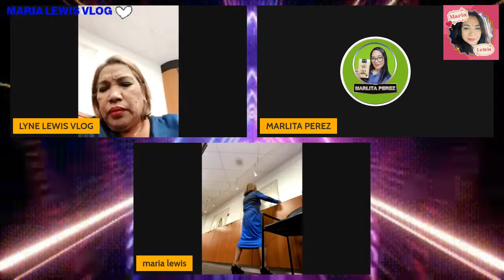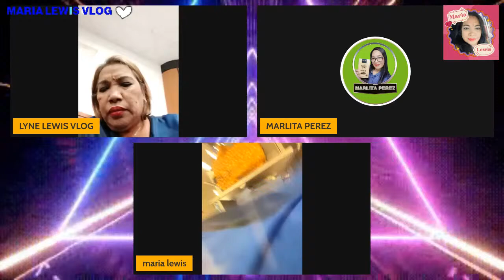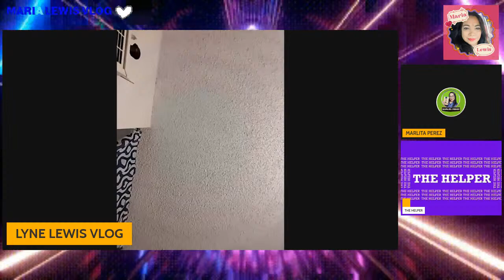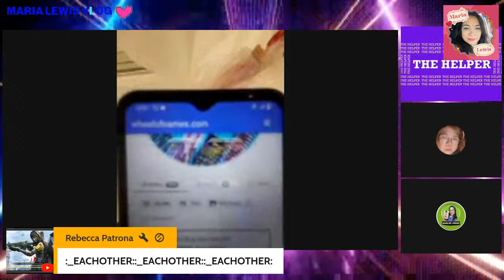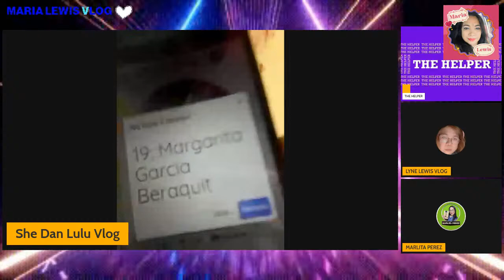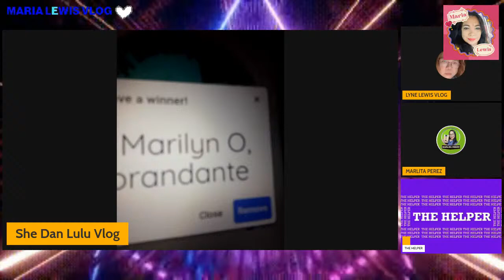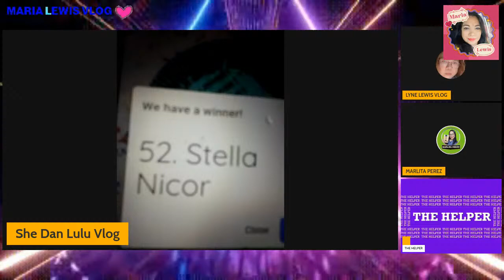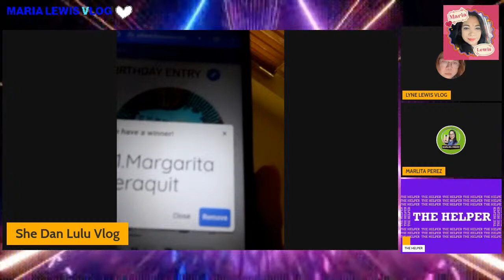31st WEDDING ANNIVERSARRY JIMMY & LYNE LEWIS